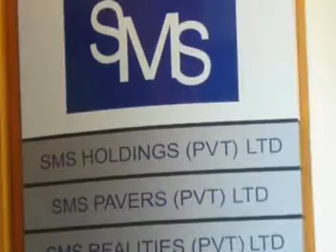builderguide.lk - SMS Holdings (Pvt) Ltd.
builderguide.lk - SMS Holdings (Pvt) Ltd. products and projets.